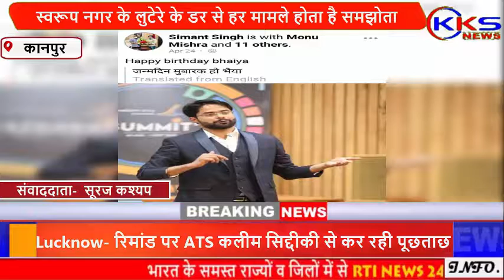बड़े-बड़े आईपीएस वह सपा नेताओं की छवि को धूमिल करने का कार्य कर रहे हैं स्वरूप नगर के लुटेरे।